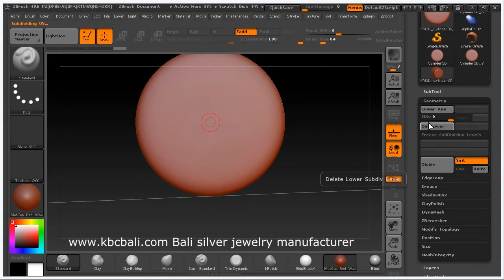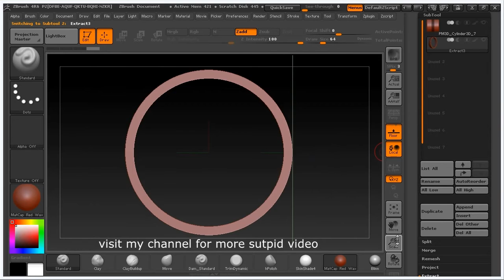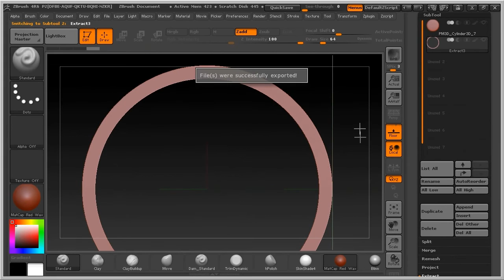Make ring size in zbrush ready to 3D print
How to export file ready to print using Solidscape 3D Printer. Set the Polys higher than 500K to get smooth result and fastest in printing.